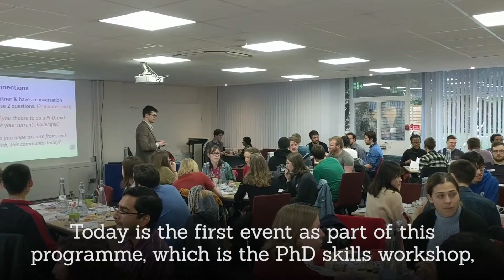What is the BDC's ‘Skills for Industry’ Programme?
Dr. Aby Sankaran introduces our pilot Industrial PhD Professional Development Programme — a chance for EPSRC-funded doctoral researchers to get relevant real-world experience.